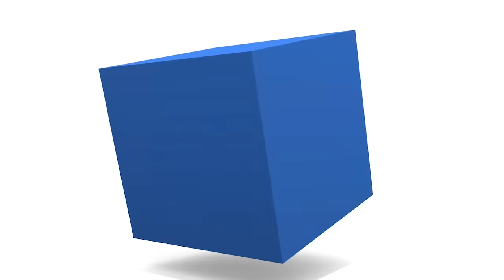【雨情報】週末は西日本や東日本で雨／関東は強雨の可能性も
14日(土)夜には四国の南に低気圧が発生する予想で、15日(日)にかけて西日本〜東日本の太平洋沿岸を東進する予想です。このため、14日(土)は西日本などで雨が降りだし、15日(日)は東日本で雨の範囲が広がる予想です。

低気圧の発達の程度によっては、関東など太平洋側で一時的に土砂降りの雨となる可能性もあるため、お出かけを予定している方はご注意ください。